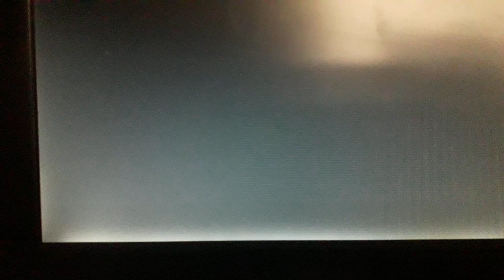Laser Pacific Media Corporation Logo (No Sound)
From New Line DVD (2003)

THIS NOT COPYRIGHT!!!